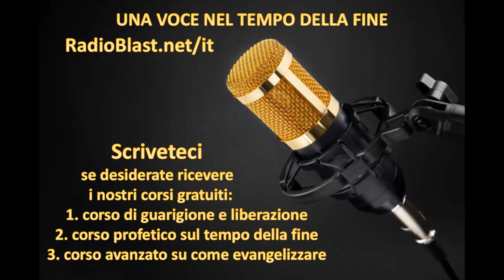Come può essere che una persona che ama Gesù si ammali di Alzheimer durante la vecchiaia?